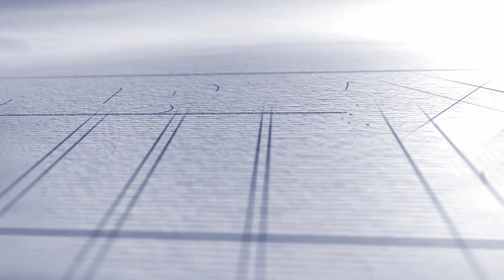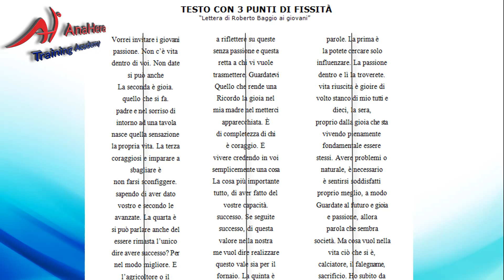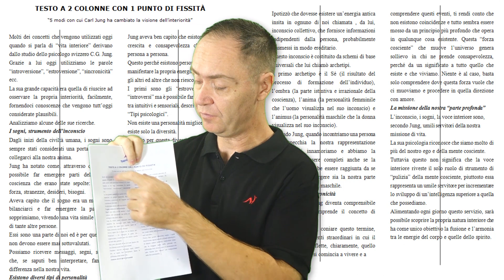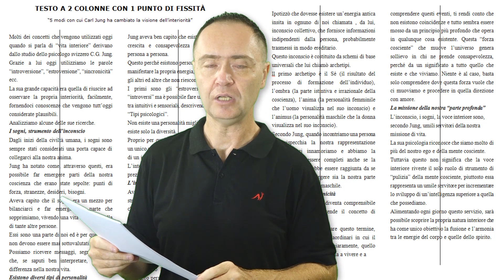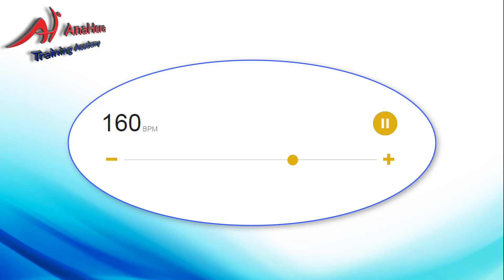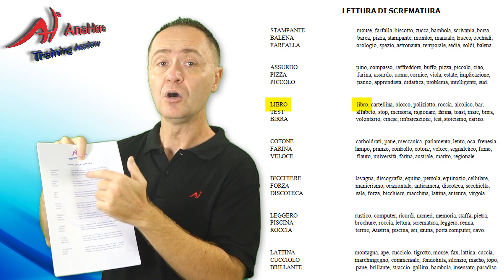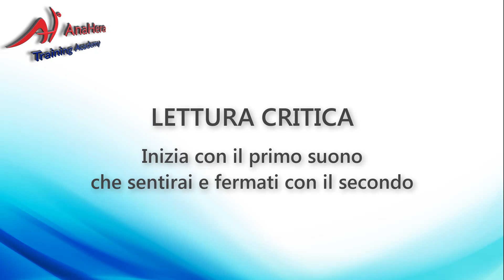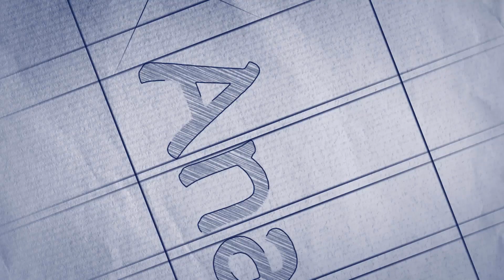21 - 3° Settimana: Esercizi Preliminari - LETTURA SUPER VELOCE - Daniele Penna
Conosci il SALTO QUANTICO?

Per avere tanti altri corsi gratuiti di Daniele Penna